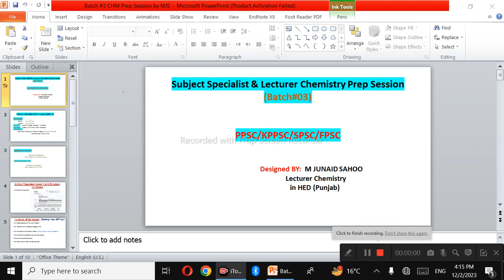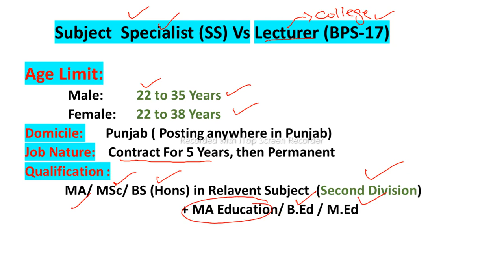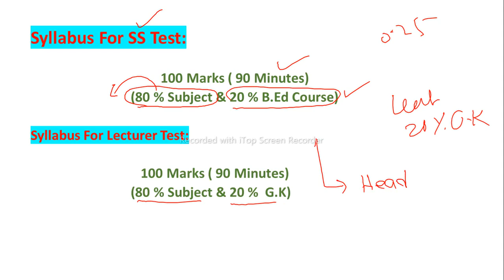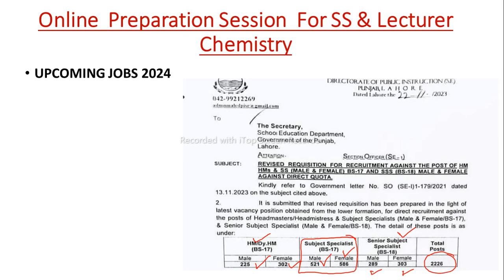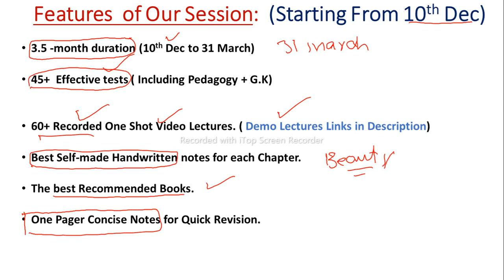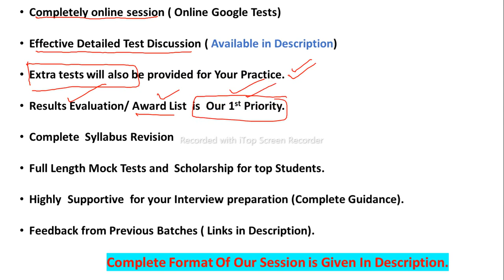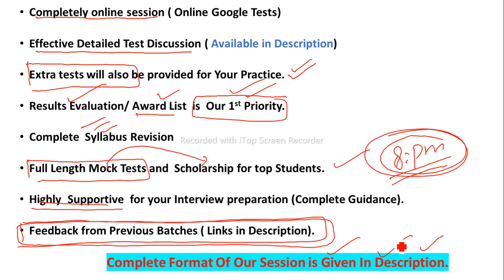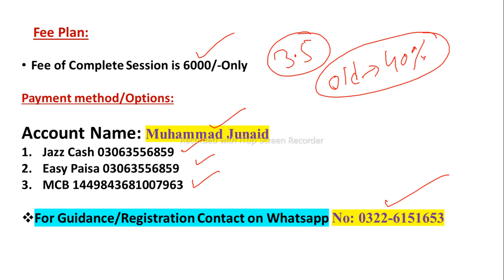PPSC Subject Specialist/Headmaster jobs upcoming ||Online Batch#03 for SS and Lecturer Preparation.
For Any guidance/Jobs related updates/Useful Chemistry related informations/Daily Current Affairs Join me On my Official Whataspp Channel

👉Demo Lectures for Subject Specialist and Lecturer Chemistry Preparation
PPSC/KPPSC/SPSC/FPSC
Chemistry Prep by MJS
Online preparation Session 2023

👉 Our Online Quizzes for Chemistry  Preparation Session (Batch#01& 02)

Important Test-series for Chemistry Preparation/ppsc/fpsc/kppsc/spsc/AJK
Excellent Quizzes Discussion by Lecturer M Junaid Sahoo (MJS) at Platform Chemistry with MJS... Online preparation Session 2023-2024

👉Views of Students from Batch-01 & Batch 02
about Our Online Chemistry Platform.

From Nankana Sahib (Punjab) Batch#01